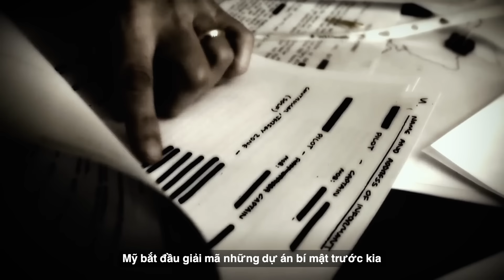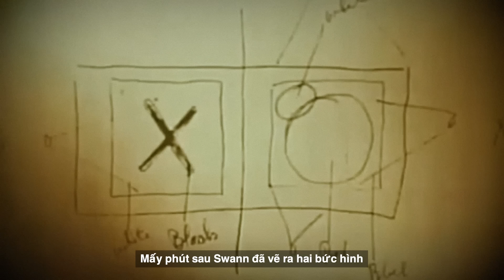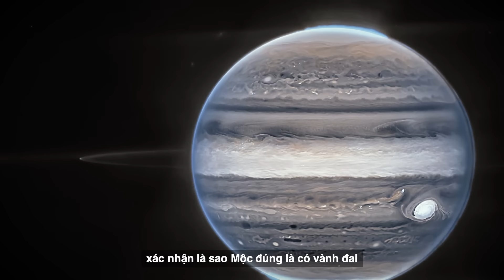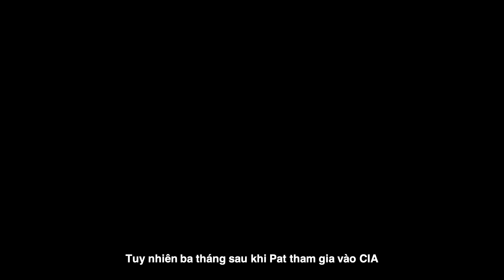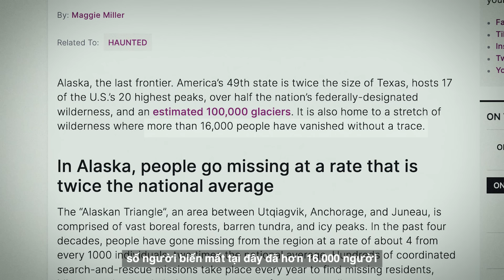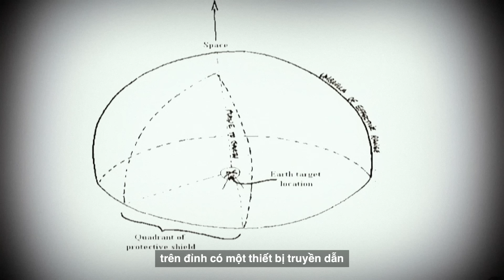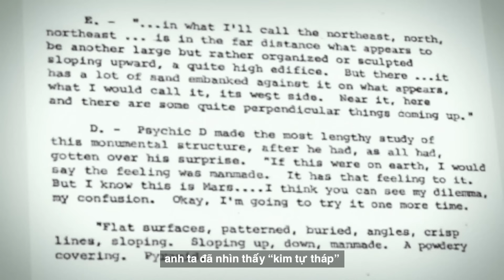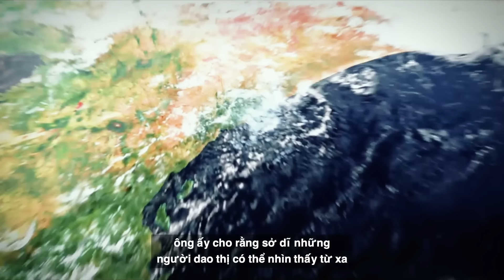CIA Tung Hồ Sơ “Dự Án Stargate”: Lộ Bí Mật Chấn Động Toàn Cầu!